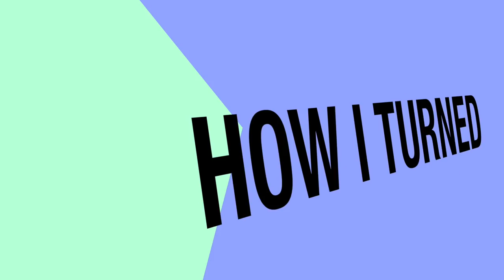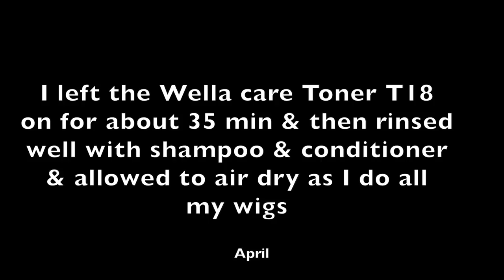HOW TO MAKE YOUR LACE FRONT WIG LOOK LIKE THIS without PRE-PLUCKING HAIRLINE⎮ ygwigs.com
How to make your lace front wig look like this easy, beginner method on how to style hair, wig, lace wig, frontal, how to make a wig, easy lace wig install application with baby hairs on lace wig hot comb blow-dryer.

13*4 Lace Front Wigs Blonde Straight Peruvian Hair Human Hair

SKU: 13*4BST01

Wig Name: Glueness Lace Front

Hair Color -Blonde Hair Color

Hair Texture - Blonde Straight

Cap Construction - Glussess Lace Front Wig

WRITE OR SEND US LOVE GIFTS TO:
Muffinismylovers

SOME OF MY FAVORITE SITES